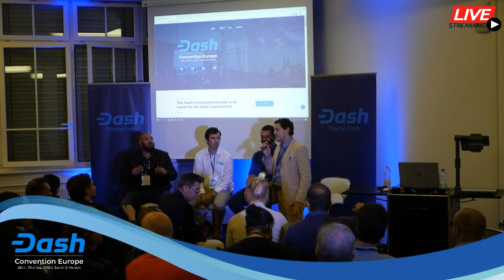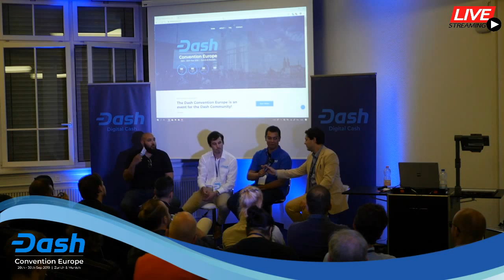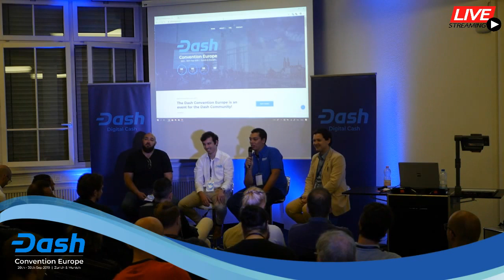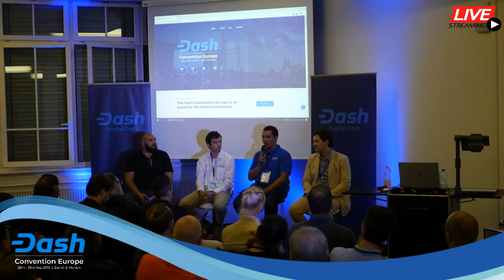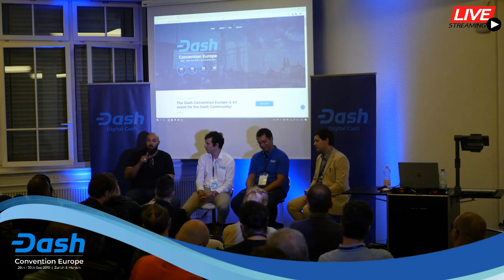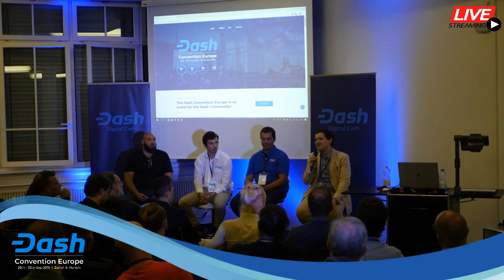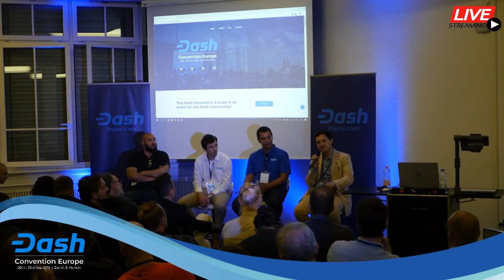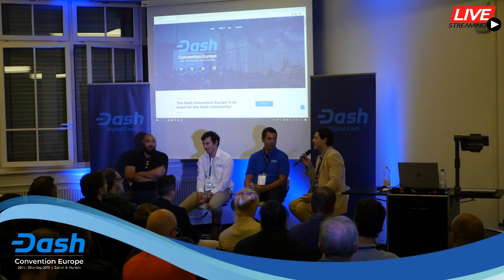Panel on Living on Dash - Dash Convention Europe 2019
Panel on Living on Dash, with Joel Valenzuela, of Dash News, Lawrence Bahr, of ShopBit.de and SatoshiGoods.com, Gabriel Mitacchione of Dash Latam and Remesa con Dash, and Hytham Abdel-Karim, of the Dash Investment Foundation.

Dash Convention Europe
Zurich, September 28 2019

Video by Rodrigo Ambrissi (Dash Brasil/Eletropay) and Ash Francis (Dash Retail/Switchly).